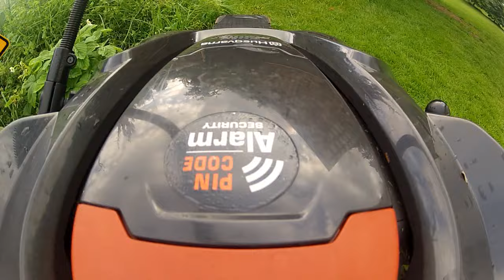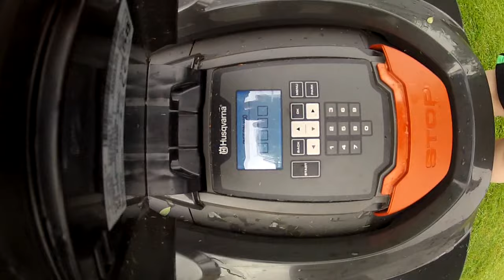Husqvarna Automower For Kids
A day with Husqvarna Automower 330x who is working in the garden.